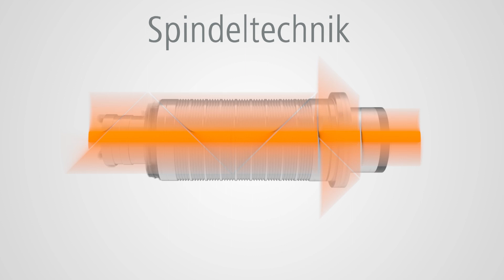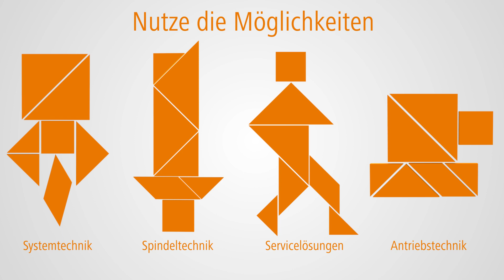KESSLER - Nutze die Möglichkeiten